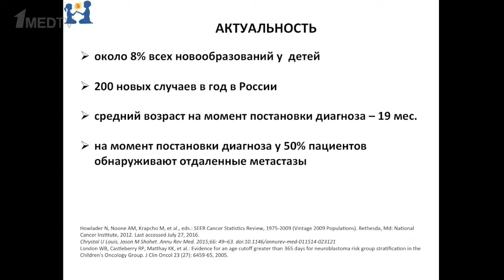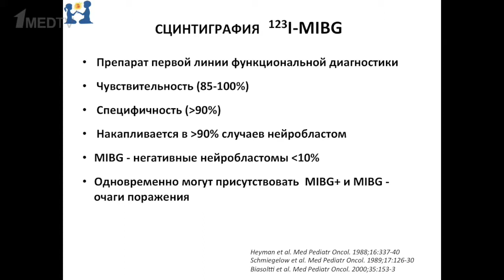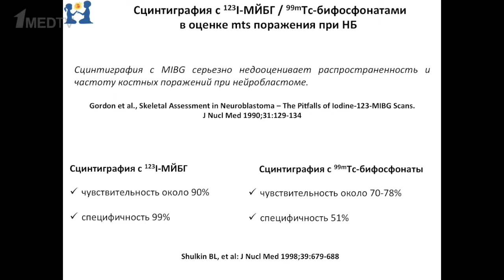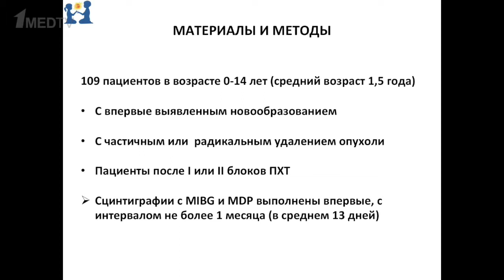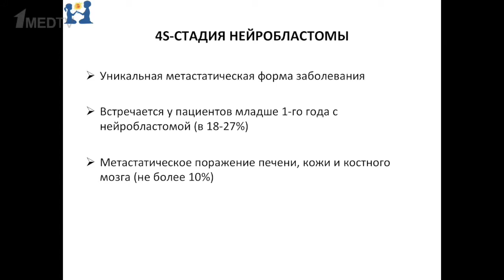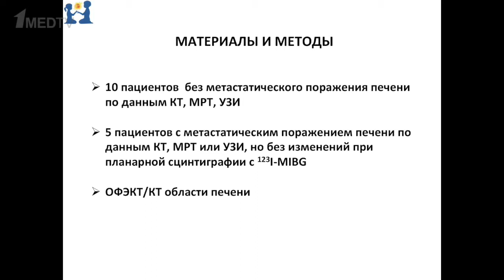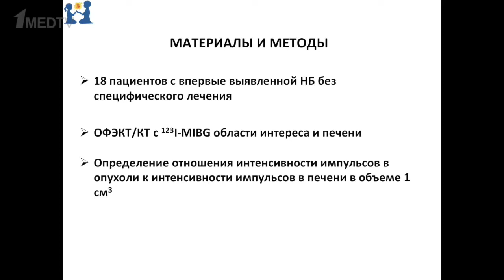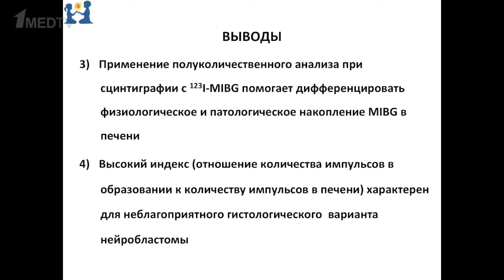Е.Д. Киреева. Диагностическая и прогностическая значимость методов ядерной медицины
Выступление Е.Д. Киреевой на VIII Межрегиональном совещании НОДГО 25-28 мая 2017 г.
Тема "Диагностическая и прогностическая значимость методов ядерной медицины у пациентов с нейробластомой "
Соавторы: Кайлаш, Е.Д. Киреева, И.С. Крупина, Ю.Н. Ликарь.